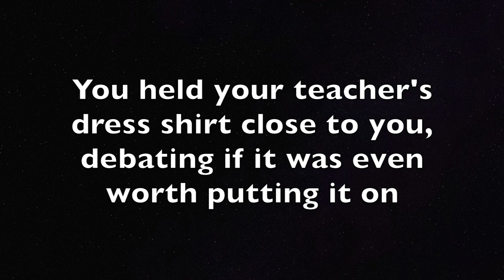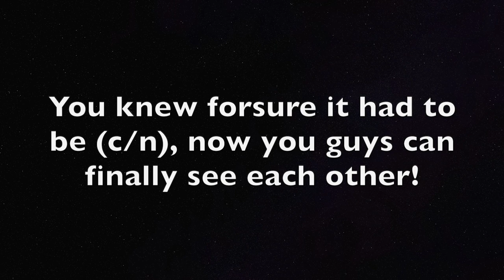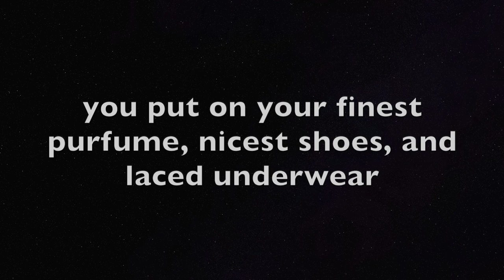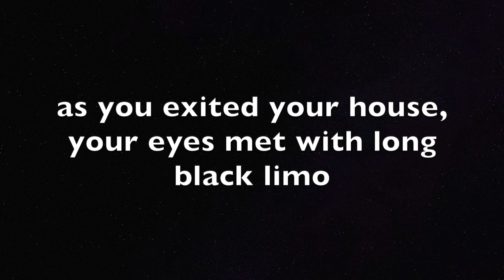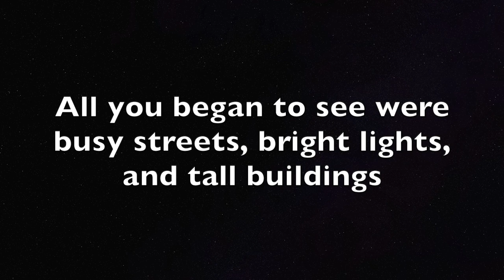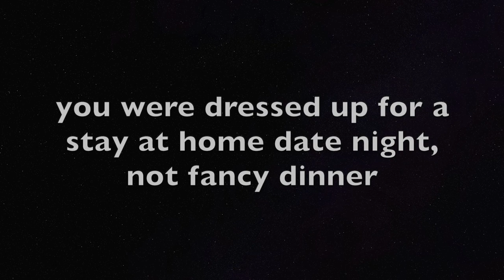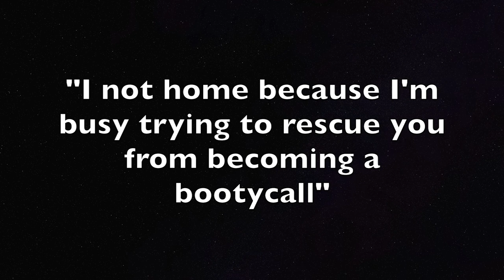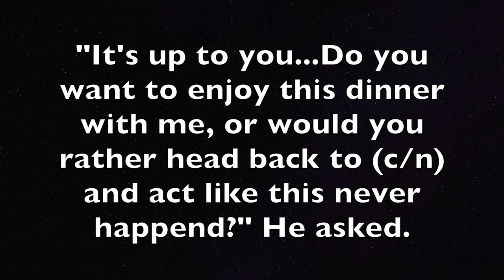IMAGINE YOUR CRUSH PART 5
Its a re-upload due to copy right issues